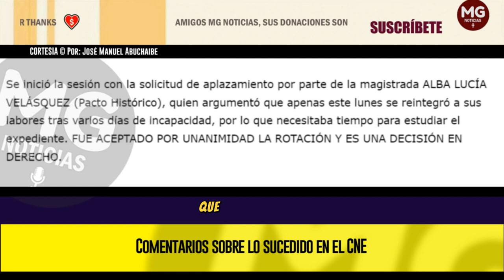GRAN DERROTA SUFRIDA POR GUSTAVO PETRO 📢 Comentarios sobre lo sucedido en el CNE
Lo que se debe destacar es la gran DERROTA sufrida por Gustavo Petro, quien mediante apoderado solicitó la suspensión fundamentada en la petición de nulidad o aclaración presentada ante el Consejo de Estado, por la decisión que resolvió el conflicto de competencias. LA VOTACIÓN FUE 6 A 2. Salvaron el voto las dos Magistradas afectas al PACTO HISTÓRICO.
columna JOSÉ MANUEL ABUCHAIBE